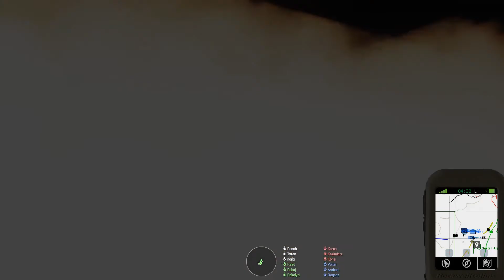A3C - Lwy Babilonu (Paladyni - Bristol 1-2 M1A1 - Dowódca pojazdu)